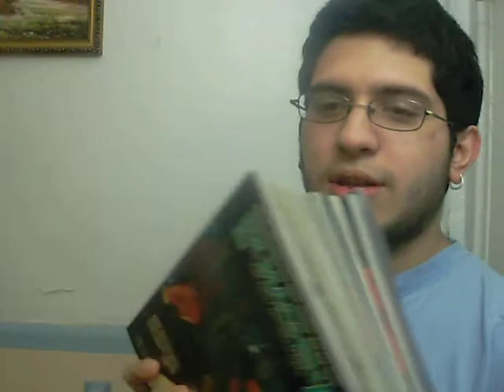Ex Machina Vol 1- 10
My review for the entire Ex Machina series. Trades volume 1 through 10.